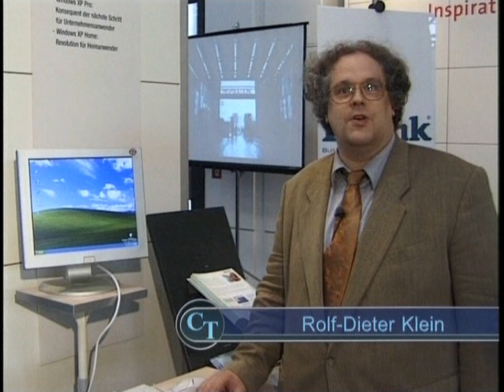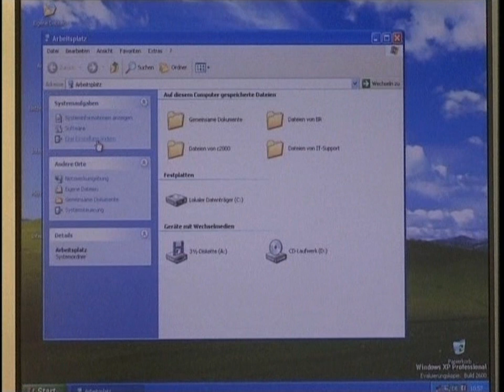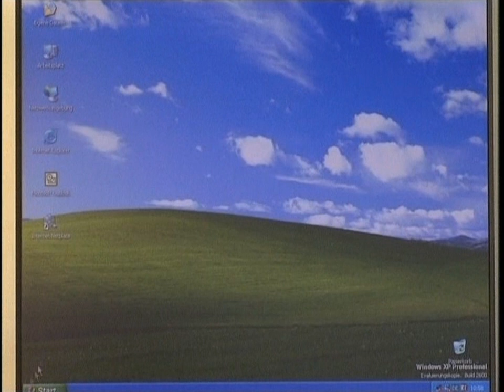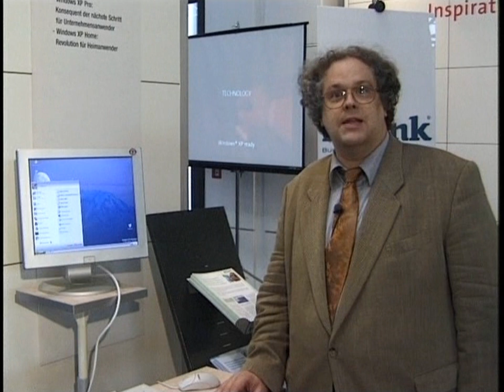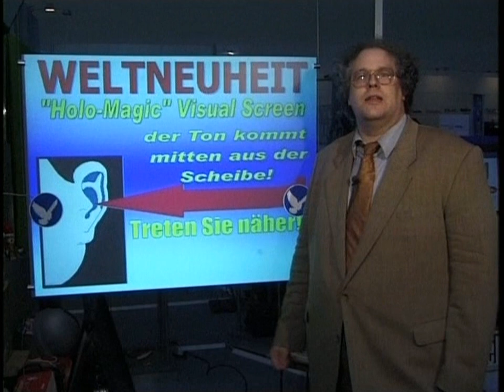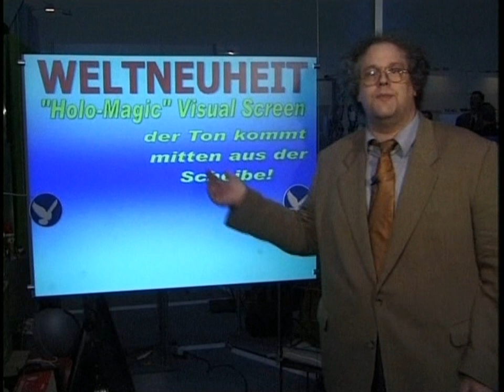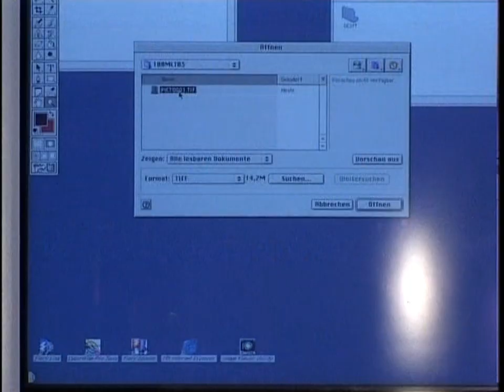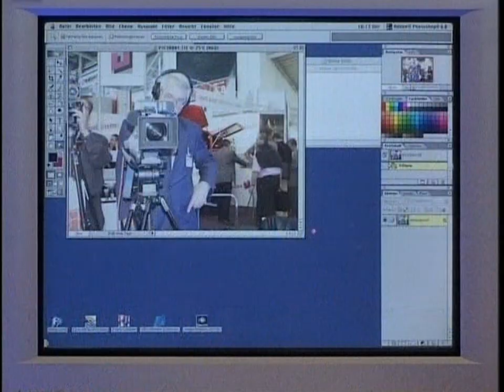Rolf-Dieter Klein - Systems 2001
Rolf-Dieter Klein stellt auf der Systems 2001  die neuen Features von Windows XP vor sowie eine Minolta Digitalkamera, ein tolles Zeitdokument! ;-)